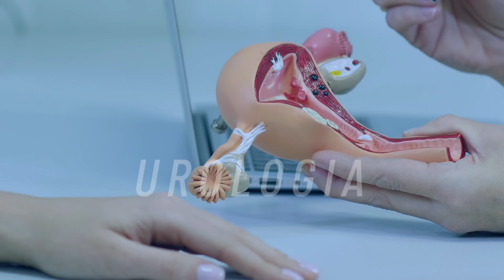DISFUNZIONE ERETTILE E ONDE D'URTO: IL TRATTAMENTO CURATIVO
Sono il Dott. Michele Cotugno, specialista in Andrologia e Urologia.

In questo video parlo del trattamento della disfunzione erettile - CURATIVO -  con le onde d'urto e del perché è efficace con il 75% dei pazienti se adeguatamente selezionati.

Qui, alcune fra le più frequenti patologie di cui mi occupo, quali:

➡️ UROLOGIA ⬅️

✅ malattie del rene
(tumori renali benigni e maligni, calcolosi renale, cisti renali, giuntopatia renale);
✅ malattie della vescica
(tumore vescicale, cistite acuta/cronica/interstiziale, sindrome della vescica iperattiva);
✅ malattie della prostata
(tumore prostatico, prostatite acuta/cronica, ipertrofia prostatica benigna);
✅ malattie del testicolo e dello scroto
(tumore testicolare, testicolo retrattile, testicolo criptorchide, idrocele, varicocele, cisti epididimarie, spermatocele, condilomi);
✅ malattie del pene
(tumore penieno, lesioni pre cancerose peniene, uretriti, pene curvo, pene piccolo, fimosi, condilomi);
✅ incontinenza urinaria maschile e femminile;
✅ sindrome del dolore pelvico cronico.

➡️ ANDROLOGIA ⬅️

✅ disfunzione erettile;
✅ pene curvo congenito;
✅ induratio penis plastica;
✅ micro pene (pene piccolo);
✅ eiaculazione precoce e ritardata;
✅ aneiaculazione (orgasmo secco);
✅ anorgasmia;
✅ infertilità maschile;
✅ deficit di testosterone (ipogonadismo maschile);
✅ pubertà ritardata maschile;
✅ disturbo del desiderio sessuale ipoattivo maschile.

Puoi, inoltre, prenotare un consulto contattando direttamente la segreteria dei seguenti Studi medici:

LIZZANO (Taranto)
📍Via XXVI Maggio N.26

SAN GIORGIO JONICO (Taranto)
📍Via Bernini N.3

TARANTO
📍Via Lombardia 127
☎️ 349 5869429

GROTTAGLIE (Taranto)
📍Via Taranto N.73

FRANCAVILLA FONTANA (Brindisi)
📍Piazza Vittorio Emanuele II N.1/A

Oria (Brindisi)
📍Parafarmacia Federico II
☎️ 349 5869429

GALATINA (Lecce)
📍Piazza Cesari Fortunato N.4

ALEZIO (Lecce)
📍Via Roma N.27

LECCE
📍Via Vecchia Carmiano N.11

SCANZANO JONICO (Matera)
📍Via Gioacchino Rossini
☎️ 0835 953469